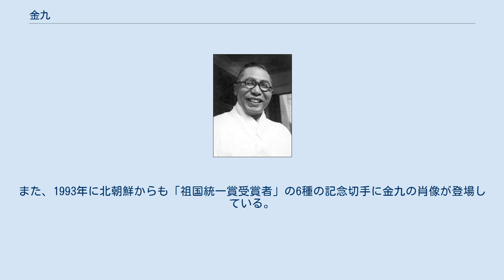金九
1949年ごろ 金 九（日本語読み: きん きゅう、朝鮮語読み: キム・グ、김구、1876年8月29日（陰暦7月11日） - 1949年6月26日）は、朝鮮の民族主義者、テロリスト、韓国の政治家、韓国独立党党首。
韓人愛国団を率い大韓民国臨時政府主席を務め、1962年、建国勲章大韓民国勲章を追叙された。
 本名は金昌洙（김창수、キム・チャンス）、改名して金亀のちに金九（김구、キム・グ）、幼名は昌巖（창암、チャンアム）、字（あざな）は蓮上（연상、ヨンサン）、号は蓮下（연하、ヨンハまたはヨナ）のちに白凡（백범、ペクポム）、法名は円宗（원종、ウォンジョン）、還俗して斗来（두래、トゥレ）。
本貫は、安東金氏。
洗礼名ペトロを持つカトリック教徒でもある。
 1919年以来、上海で臨時政府に参加し、大韓民国臨時政府の警察本部長、内務大臣、大統領代理、国務領（大統領）などを務めた。
1924年、満州の朴喜光と通じ親日派暗殺、主要公館破壊などを指揮し、韓人愛国団を組織して李奉昌の桜田門事件、尹奉吉の上海天長節爆弾事件を指示した。
1940年から1947年まで大韓民国臨時政府の主席であったが、南朝鮮単独選挙実施を巡って李承晩と対立し、1949年6月26日に暗殺された。
 次男の金信は韓国空軍中将として参謀総長を務めた。
 戦後から暗殺まで 1945年に日本が降伏（光復）した後、日本領朝鮮を占領した連合国（アメリカ・ソ連）は軍政を敷き、大韓民国臨時政府を朝鮮の正式な亡命政府として承認しなかった。
11月に臨時政府代表として朝鮮半島に来た金はアメリカ政府からはオランダなどの臨時政府のように正統な臨時政府と認められず、一般人として入国するか拒否を選ぶことになり、一般の在外朝鮮人の身分で朝鮮半島に戻ることになった。
そのため、臨時政府最後の指導者であった金九が独立した大韓民国の初代大統領になることはなかったが、独立運動の実績からアメリカ軍軍政庁統治下の南朝鮮において有力な政治家の一人であり続けた。
 冷戦激化の影響から朝鮮はソ連占領下の北朝鮮とアメリカ占領下の南朝鮮とで分裂が深まり、アメリカ政府は自国軍の軍政下にある南朝鮮だけで独立政府を樹立する方針で動き始めた。
そのような中、アメリカ軍軍政庁は南朝鮮単独で国会議員の選出総選挙を準備し始めるが、金九は南朝鮮だけでの単独選挙実施に反対し、あくまで南北統一を進めるべきという立場から活動した。
この活動は北側主導の統一を企図する金日成の北朝鮮人民委員会側からも歓迎されず、また反共姿勢を優先する李承晩らとの確執を深め、李承晩の最大の政敵とみなされた。
突然の北朝鮮侵略で始まる朝鮮戦争まで、李承晩は韓国で最大権力と国民からの支持を謳歌していた。
韓国国内で自身の主張が多数派ではないと理解した金は北朝鮮訪問までしたが、あくまで韓国を潰した形での朝鮮半島統一国家を望む金日成から自身の提案拒絶され、南北双方に拒否されたことによる失意で政治活動から引退した。
ところが隠居していた1949年6月、金は面会と称してソウル郊外の自宅を訪れた33歳の韓国陸軍砲兵少尉（当時）だった安斗煕（アン・ドゥフィ）に短銃で射殺された。
安は極右・反共団体の西北青年会の元会員で、思想的には李承晩に近しい人物であった。
 安は現場で逮捕され無期懲役の判決を受けるが、1年後には特赦されて韓国軍に復帰し李承晩の庇護のもと中領（中佐）にまで昇進した。
1992年、金九の暗殺は李承晩の部下の金昌龍の指示であったとする証言を出版したが、1996年、金九に私淑する朴琦緖によって自宅で殺害された。
2001年9月には韓国で安が駐韓アメリカ軍防諜隊 (CIC) 要員であったという報道がなされた。
 抗日独立活動が長期に渡ったことや右翼でありながら反共よりも統一志向に基づく活動をつづけたことに加えて、独立後早くに暗殺されたことも関係してか、南北朝鮮・左右両翼から比較的尊敬されている人物として稀有な存在となっている。
韓国のソウルには金九の業績を讃える白凡金九記念館が存在する。
 盧武鉉も尊敬する人物として金九のことを毛沢東、リンカーンとともに挙げている。
 1999年、自自公連立政権の自由党党首の小沢一郎が金九の墓を訪れ祈りを奉げている。
 韓国の右翼論客であり軍事評論家の予備役大佐である池萬元社会発展システム研究所長は「金九は現代版...